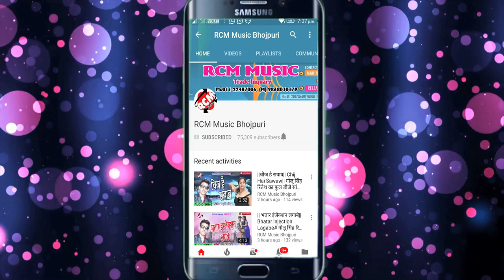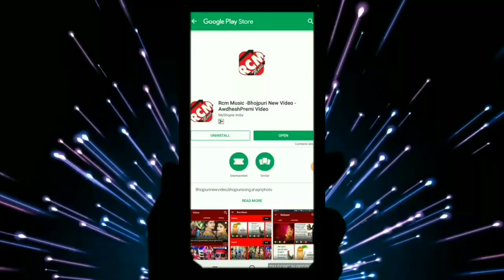शैलेश प्रेमी का 2019 का सबसे अजूबा रोमांटिक वीडियो || बिरनी के खोथा पर ढेला मारा तानी जी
Title: BIRANI KE KHOTHA PAR DHELA MARA TANI JI
Singer: SHAILESH PREMI
Lable: RCM Music
Lyrics: Sanjay Diwana
Video Director: P KRISHANA
DOP: